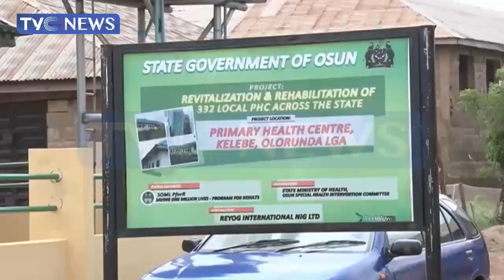Governor Oyetola Approves Construction Of Osogbo-Kelegbe-Iragbiji Road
Osun state governor, Oyetola has approved Construction Of Osogbo-Kelegbe-Iragbiji Road.